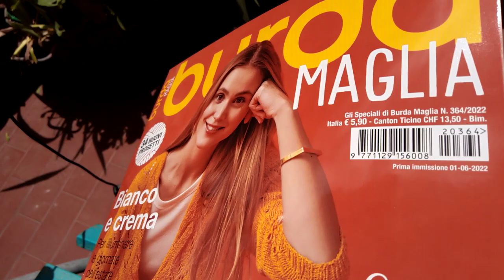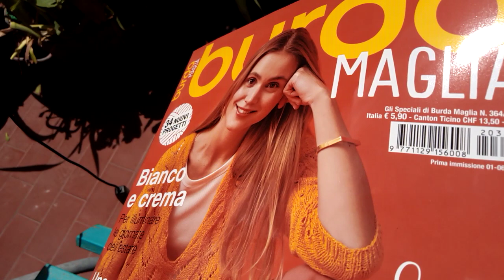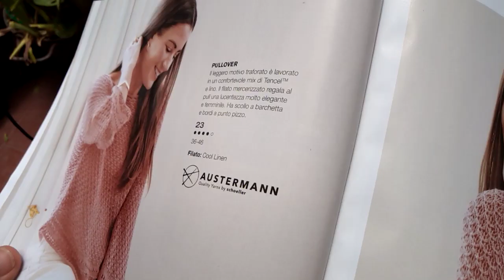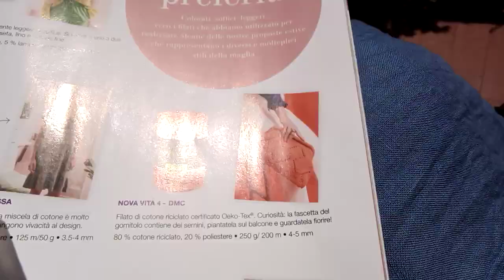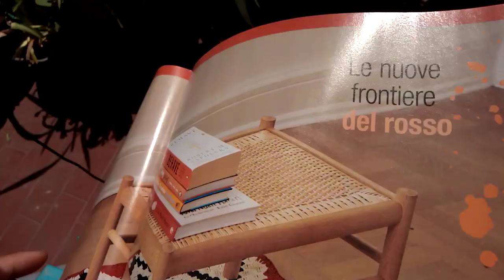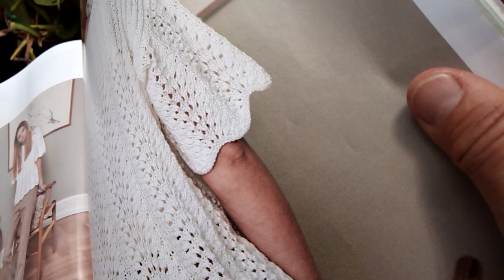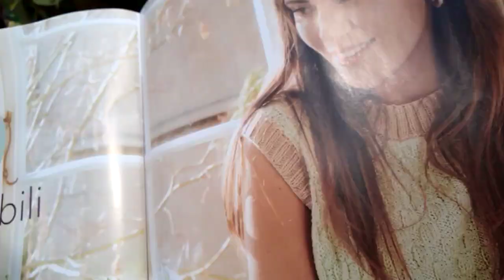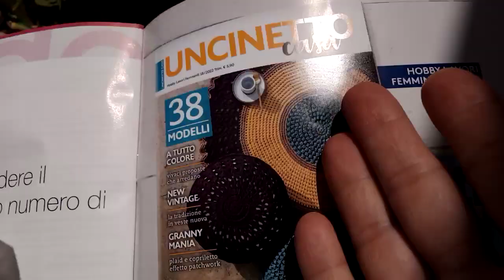Burda Maglia estate 2022 🥳😍🗞️ l'ho sfogliato per ❤️e con voi ⌨️🖥️soddisfatta o...? 🙃😉☕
se per Instagram gironzoli anche tu ⌨️ 🖥️ ☕
cerca:
narrazioni_tessili🏡🦋🐩☕
e
lepezzediminu 🐩
eh, mi sono divertita un mondo nello sfogliare e chiacchierare 😁🥳 ma quanto mi garba tutto questo!
Grazie perché in molte ❤️ e qualcuno 🐈 me  lo rendete avventuroso assai e pure friccicoso questo giocare alla YouTuber 🖥️⌨️ manifestando  le mie emozioni, condividendo certi intenti,  progetti e confusioni 🍀🏘️🍀🐞☕😁❤️ tra un pochino... caffettino? ☕☕☕☀️
molti dei filati che nomino provengono dal negozio 🖥️⌨️ LolloCrea